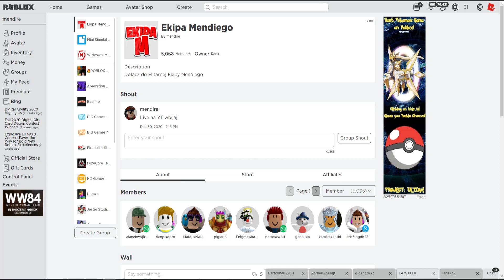TO MUSIAŁO SIĘ TAK ZACZĄĆ! ROBUXY W 2021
Dobijamy 200000 subów!!